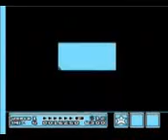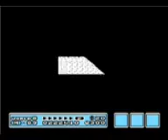Mario Bros Video Game Play Full Game In 10 Min !!!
A yet Again Entertaining Video With Some Funny Moments In Between Hope You All Will Enjoy IT. If You Really Like The Video Then like it clicking over the like button Above !!!
enjoy Friends !!!
Friends kindly like my Facebook page to stay updated:
many more video have been added to the channel so just visit it & enjoy..